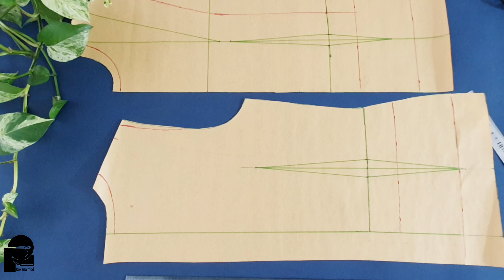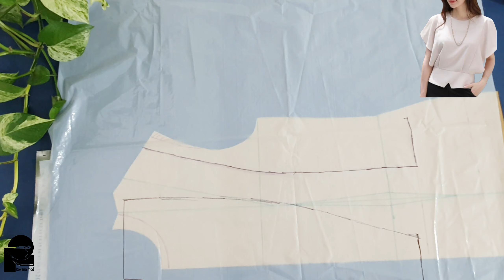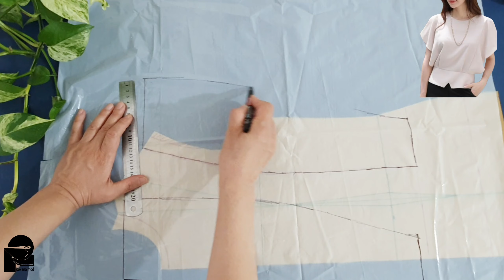How to sew a patterned blouse with angel sleeves/طراحی ،برش و دوخت بلوز فانتزی